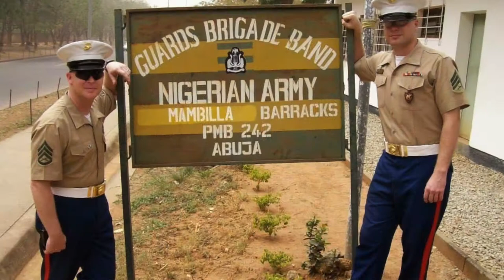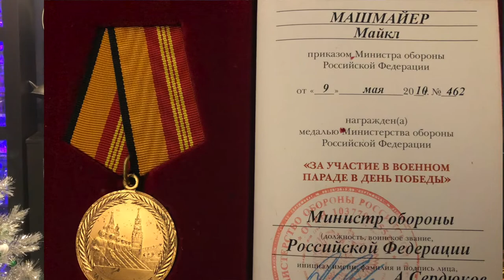GunnyCover- Round 2: Moscow Trip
Behold, the second best trip I took as a Marine Musician. Like the first favorite, it was a chance to work with musicians from other countries. Russia had always been a place I wanted to visit, but to get a chance to perform in such a huge ceremony while seeing places I had only seen in pictures, shows and movies.